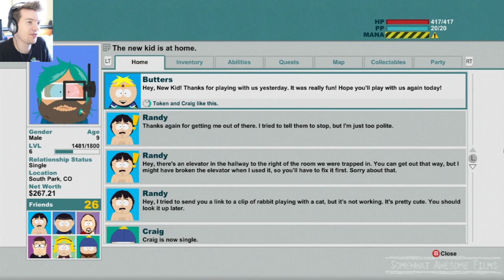Meet Stan & Kyle! South Park: The Stick of Truth - Gameplay Part 12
Be sure to Comment, so we can have a chat! :D

uncensored South Park: The Stick of Truth